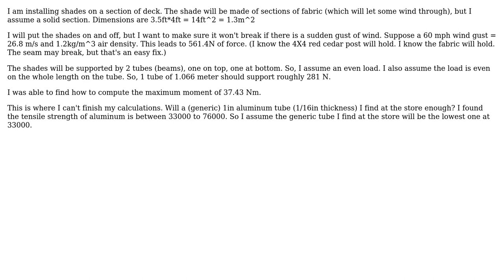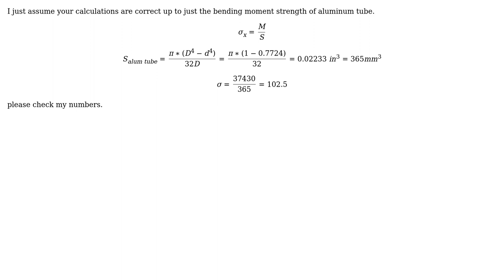Selection of Aluminum (or steel) tubing dimension based on uniform load on supported beam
Engineering: Selection of Aluminum (or steel) tubing dimension based on uniform load on supported beam

With thanks & praise to God, and with thanks to the many people who have made this project possible! | Content (except music & images) licensed under CC BY-SA | Music | Images & others | With thanks to user Scott Walker user kamran and the Stack Exchange Network Trademarks are property of their respective owners. You are responsible for your own actions.